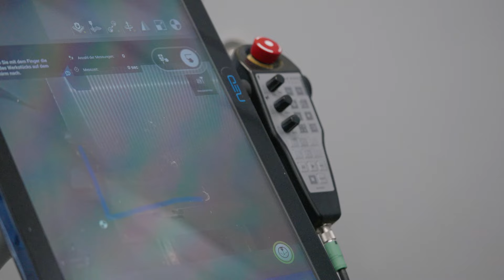Photonics-Studierende haben vielversprechende Zukunftsperspektiven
Tobias Leutenegger, Studienleiter des Bachelorstudiums Photonics an der Fachhochschule Graubünden, präsentiert im dritten Video der Reihe Facts and Figures die Zukunftsperspektiven nach dem Studium. Die Karrieremöglichkeiten von Photonics-Absolvierenden sind sehr gut, denn der Bedarf an Photonics-Ingenieuren ist gross und der Markt wächst.

Interessiert am Bachelorstudium Photonics? Besuchen Sie unsere Webseite